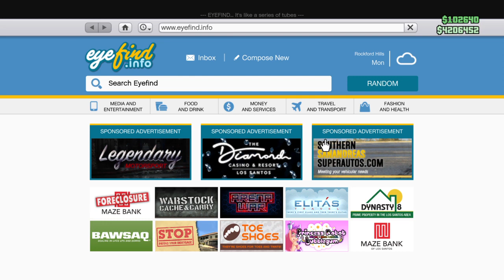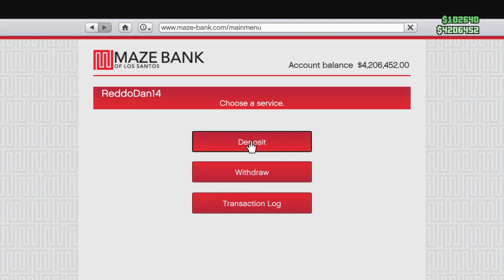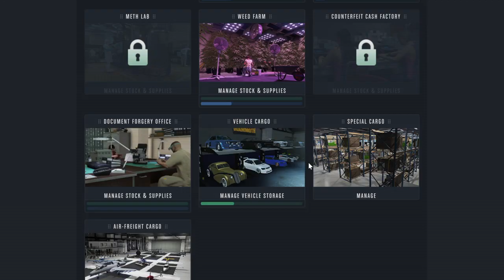Double $ and RP on Cargo crates